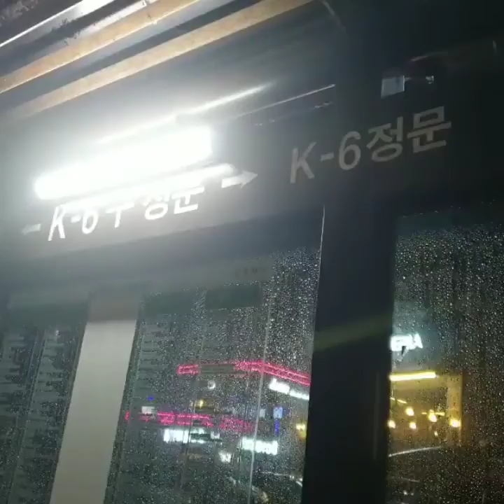Anjeong Rodeo Street-Lokasi syuting Police University Episode 10..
All video belong to Bagus Korea

OST Police University Part 3.